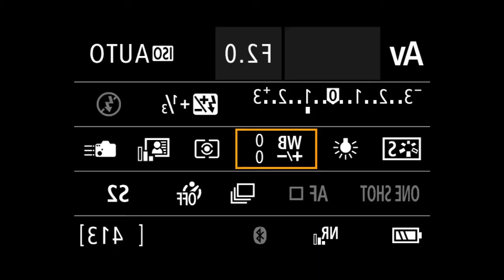Tristan's Birthday (plus Gifts!)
Tristan’s Birthday is TODAY so we’ll probably do a fitness and flexibility test - PLUS we have some awesome GIFTS for you!! We’ll share “all the things” on this week’s episode of The Trisbrina Show